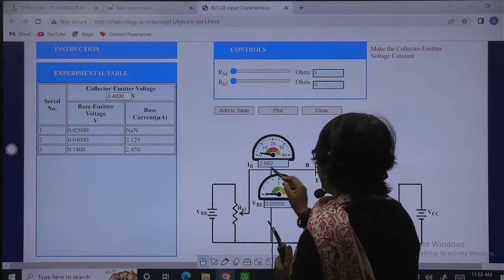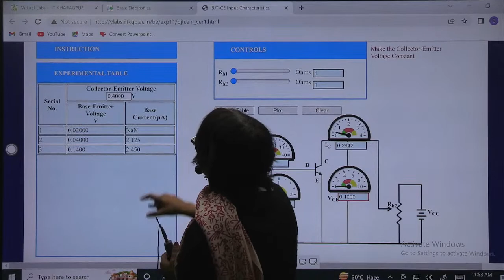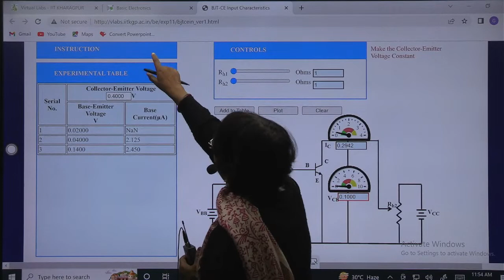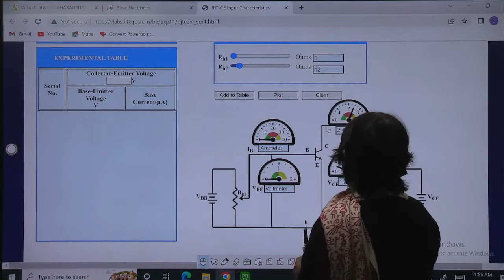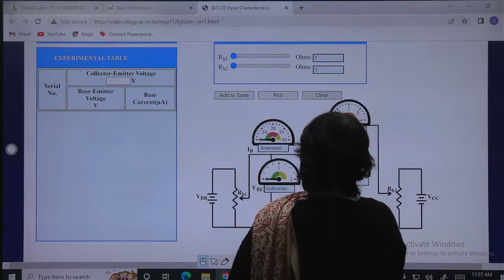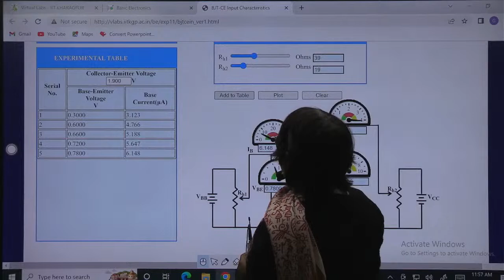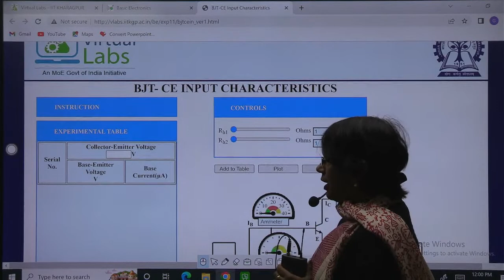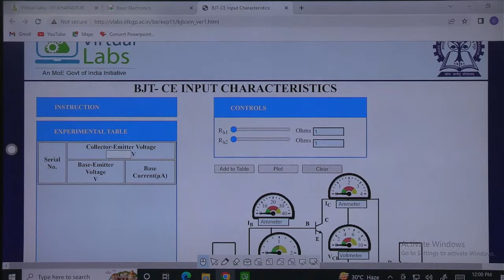Semester-3 II Transistor characteristic II Virtual Lab